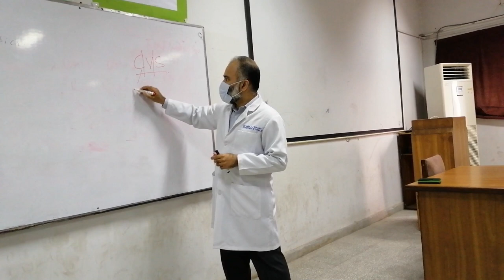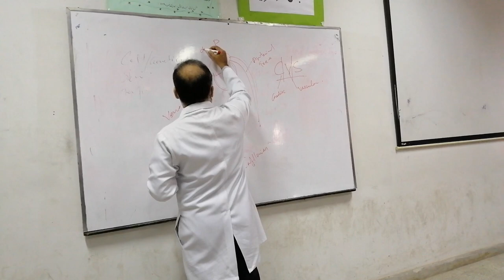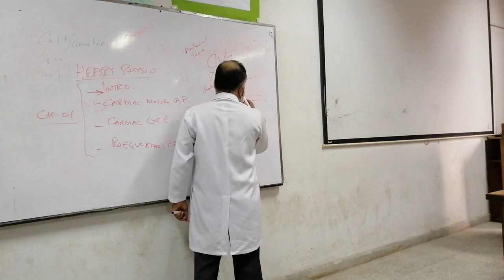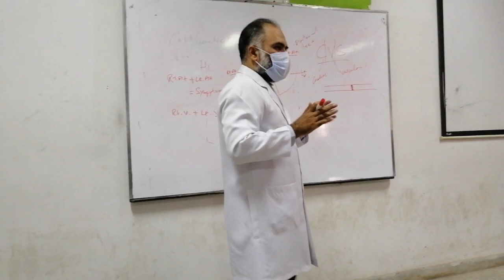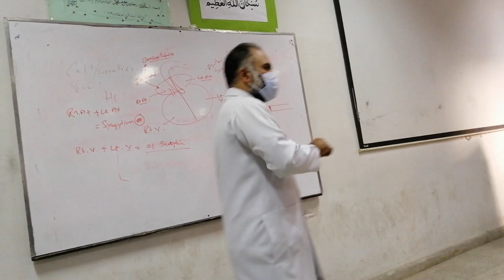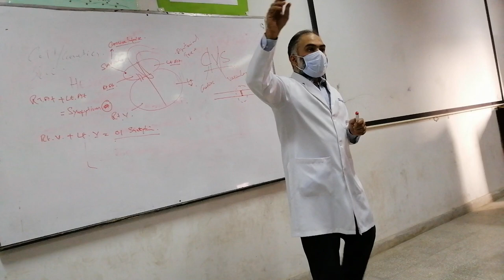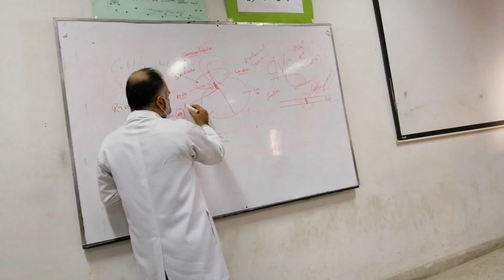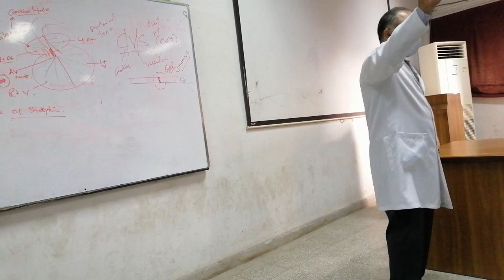1. LIVE lecture: For AHS students - Introduction to Cardiovascular System English Urdu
More goodies on the channel:
PHYSIOLOGY CONTENT:

CoolConceptsinPhysiology cvs physiology lectures